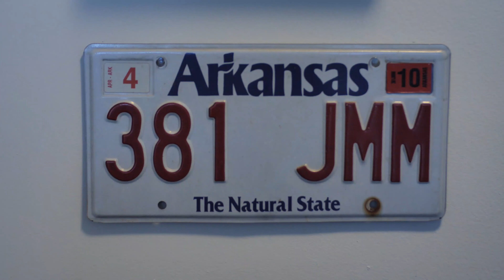Selectively British with Pastor Jay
Fornication is okay right?